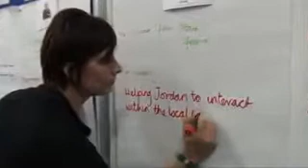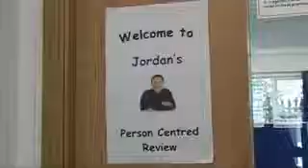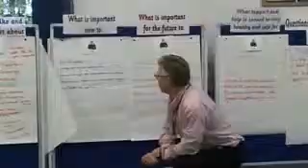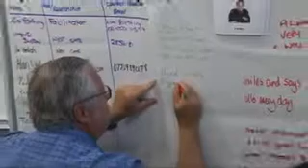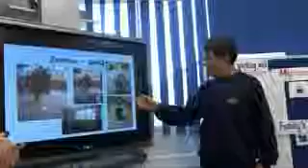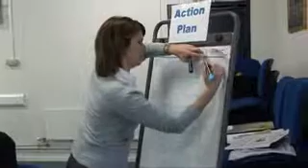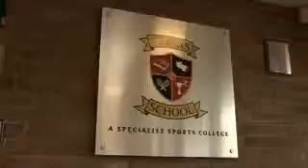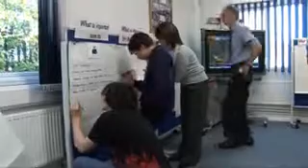Special Education - Personal Centred Reviews A Gui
TeacherTube User: Westgateschool